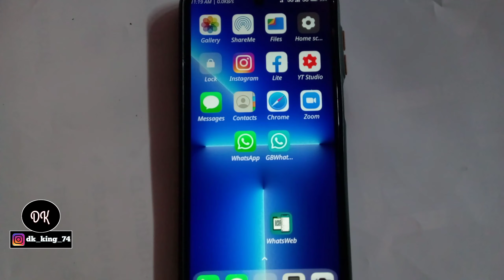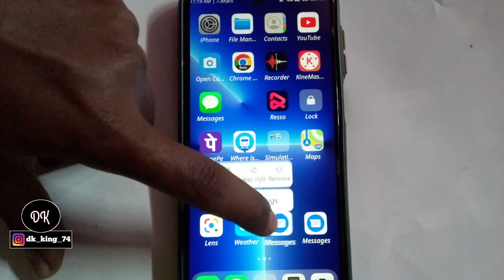Message For Web| Google Messages| Device Pairing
MessageForWeb| Google Messages| DevicePairing Message For Web| GoogleMessages| Device Pairing